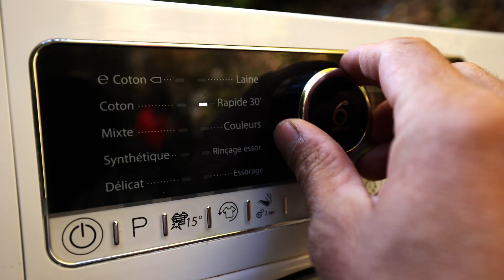Vola Eco Textile Care - Episode 1 Wash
Lessive pour vêtements techniques et imper-réspirants. Lavage en machine ou à la main, pour tous types d'équipements de plein air (vestes, chaussures, sacs, combinaisons de ski, etc.). Respectueux des fibres textiles et de l’environnement.

97% d'ingrédients d'origine naturelle
Made in France
Sans PFC / Sans APEO / Sans solvants
Sans pictogramme de danger